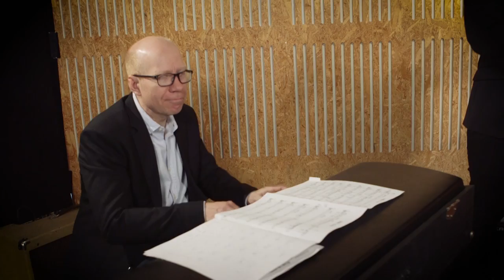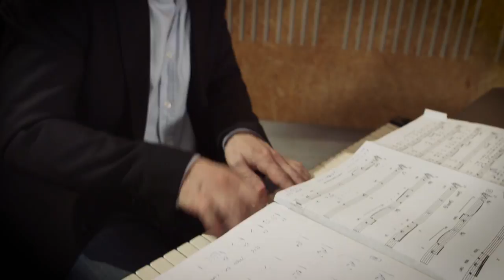Veronica Mortensen Quartet - Lucky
Veronica Mortensen Quartet
Live at Bogey Studio

Lyrics by Veronica Mortensen & Niels HP

Veronica Mortensen - Vocal
Mads Bærentzen - Rhodes
Kristor Brødsgaard - Bass
Janus Templeton - Drums

Recording & mix - Kristor Brødsgaard
Recording assistent - Woody
Camera - Mika Hänninen